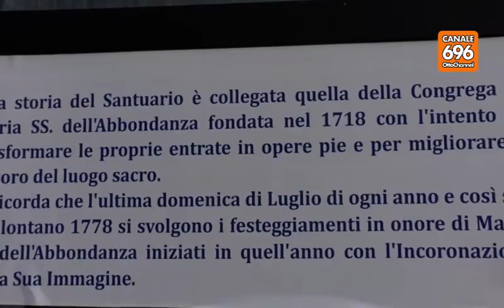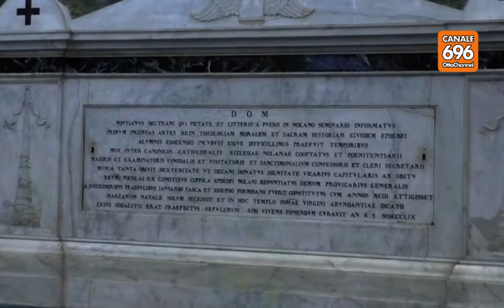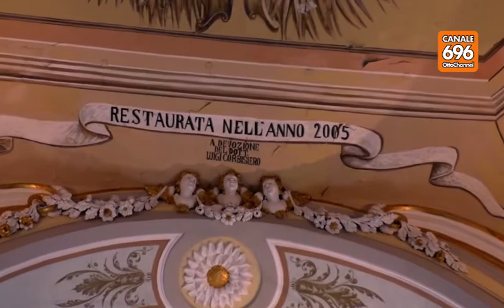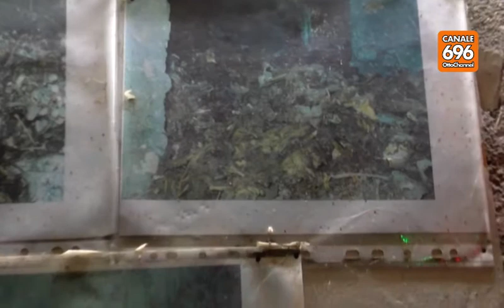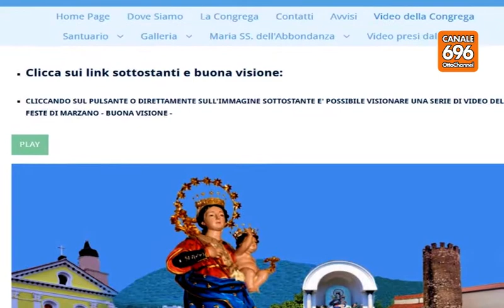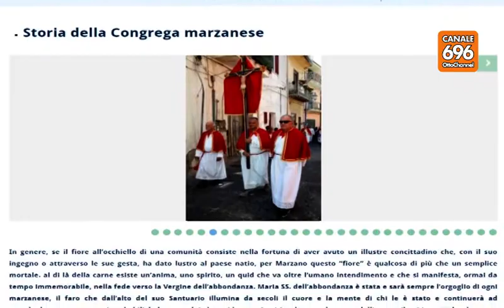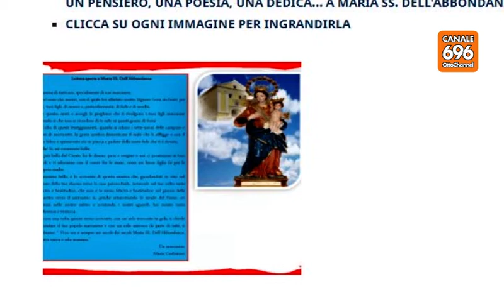Speciale Santuario Maria SS. dell'Abbondanza MARZANO DI NOLA 26/11/2017